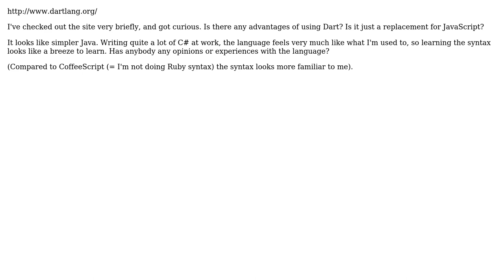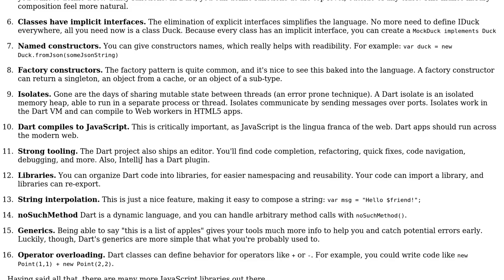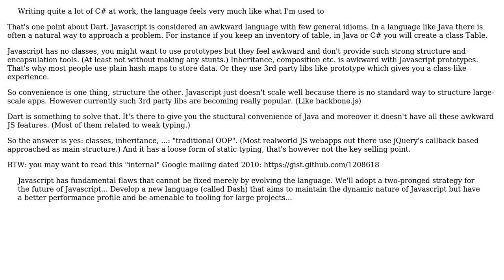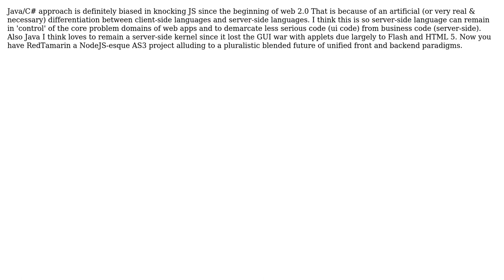Software Engineering: Does Dart have any useful features for web programmers? (4 Solutions!!)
Software Engineering: Does Dart have any useful features for web programmers?

With thanks & praise to God, and with thanks to the many people who have made this project possible! | Content (except music & images) licensed under CC BY-SA | Music | Images & others | With thanks to user Vodbro user Seth Ladd user Philip user marko user gnat user Abiola and the Stack Exchange Network Trademarks are property of their respective owners. You are responsible for your own actions.